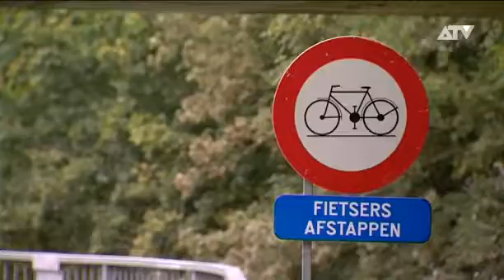Fietsverbod op fietsersbrug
Op de vernieuwde fietsersbrug over de Ring geldt ... een fietsverbod. De brug werd zo pas geopend na renovatiewerken die tien maanden duurde en maar liefst 900.000 euro kostte. Maar nu heeft de beheerder van de brug, het Agentschap voor Wegen en Verkeer een bord geplaatst dat er niet gefietst mag worden.